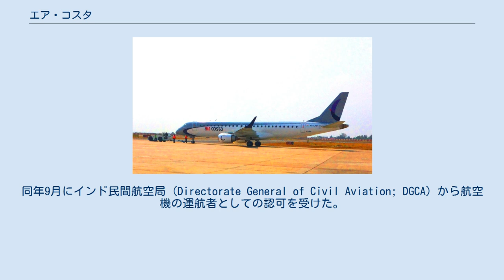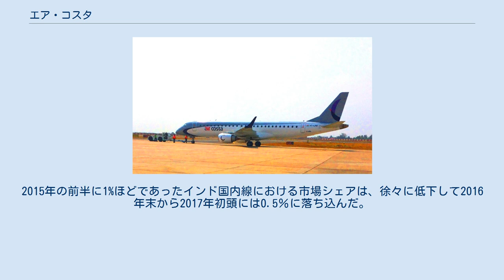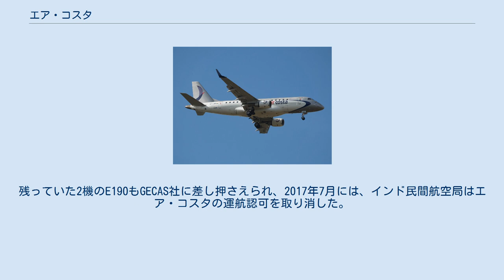エア・コスタ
エア・コスタ (Air Costa) はかつてインドで運航していた地域航空会社である。
インドのLEPLグループが設立・所有し、ヴィジャヤワーダに本社を置いた。
2機のエンブラエルE170を導入し、2013年10月に南インド初の地域航空会社として運航を開始した。
2015年に約1億ドルを調達して機材を増備しつつインド諸都市間を結ぶことを目指した。
チェンナイとヴィジャヤワーダを焦点都市として、合計9都市に向けて1日32便を運航するまでになったが、財務上の問題により航空機リース料の支払いが困難になり2017年2月末に運航を停止した。
 エア・コスタは、インドの企業LEPLグループによって設立された。
2012年2月にインド民間航空省から異議なし証明書 (NOC) を取得した。
 エア・コスタは、使用機材として当初はボンバルディアQ400を予定していたが、2013年6月のパリ航空ショーにてエンブラエル社のEジェットシリーズの採用を発表した。
同年9月にインド民間航空局 (Directorate General of Civil Aviation; DGCA) から航空機の運航者としての認可を受けた。
 エア・コスタ運航当時のエンブラエルE170。
 2013年10月15日、2機のエンブラエルE170により南インド初の地域航空会社として商業運航を開始した。
同月中にヴィジャヤワーダ、チェンナイ、ハイデラバード、バンガロール、アフマダーバード、ジャイプルに就航した。
 2014年には、より大型のエンブラエルE190を運航機材に加えた。
2014年2月13日のシンガポール・エアショーにおいて、エア・コスタはエンブラエル社にEジェットE2シリーズを50機発注した。
E2シリーズの納入は2018年から始まる予定で、エア・コスタはアジアで最初に同シリーズを運航する航空会社になる見込みとなった。
 2015年には、LEPLグループからおよそ1億ドルの投資を受けて、プネー、ヴィシャーカパトナム、マドゥライ、マイソールなどの諸都市への就航を目指した。
これまで地域航空会社の認可を得て運航していたエア・コスタは、2015年9月に民間航空局からインド国内全域への就航が認められ、同年12月19日は民間航空省から異議なし証明書を取得し、2016年夏からインド全域への就航を目指した。
同月中にE190を1機増備し、さらに3機を追加導入を計画した。
 エア・コスタの搭乗率は概ね70%後半から80%台を維持していた。
しかし同社の欠航率は14%前後と、インドの航空会社の中で特に高い値を示していた。
2015年の前半に1%ほどであったインド国内線における市場シェアは、徐々に低下して2016年末から2017年初頭には0.5％に落ち込んだ。
 2016年7月の時点では、2機のE170を手放し、運航機材はリースによる3機のE190となっていた。
同年8月には、リース元のGEキャピタル・アビエーション・サービス (GECAS) 社へのリース料の支払いが困難になったことで、E190を1機返却することになり数日間の運航停止が発生した。
そして、2017年2月28日、再び財務上の問題からリース料の支払えず、運航を停止した。
当初は数日間の運航停止という発表だったが、再開は延期された。
残っていた2機のE190もGECAS社に差し押さえられ、2017年7月には、インド民間航空局はエア・コスタの運航認可を取り消した。
 エア・コスタが事業停止したことでエンブラエルは50機の受注を失った。
 エア・コスタは運航停止時点において、以下の空港に就航していた。
 TIR VGA VTZ AMD BLR JAI MAA CJB HYD エア・コスタ運航停止時点における就航都市 エア・コスタ運航時代のエンブラエル190 エア・コスタが運航した機材は、各年の7月時点の統計によると次表のとおりである。
 ウィキメディア・コモンズには、エア・コスタに関するカテゴリがあります。